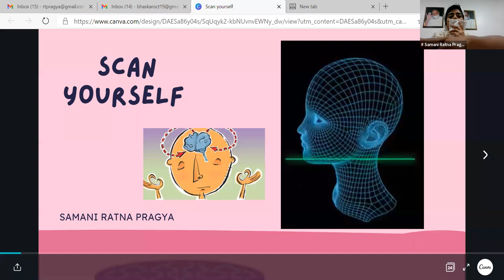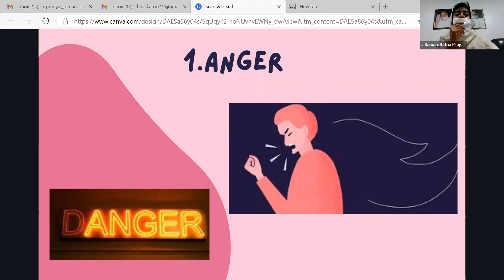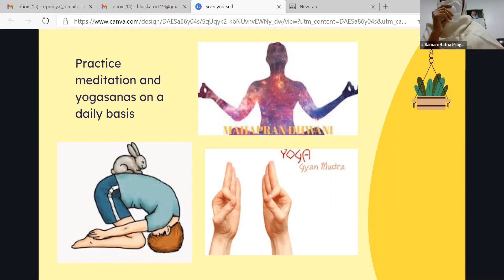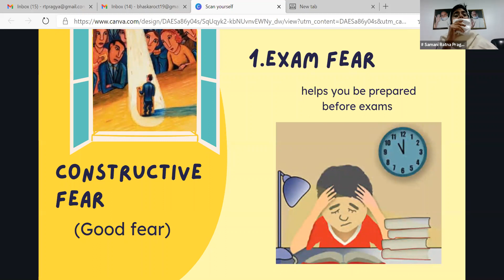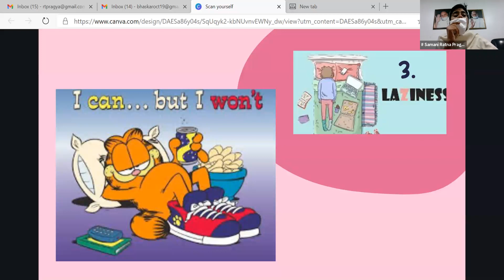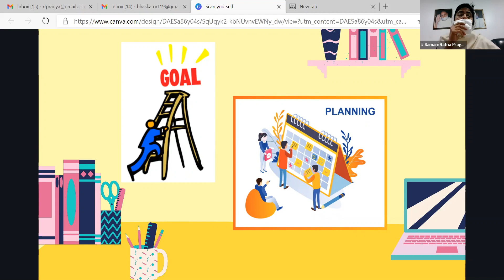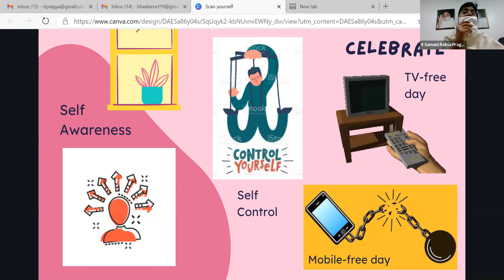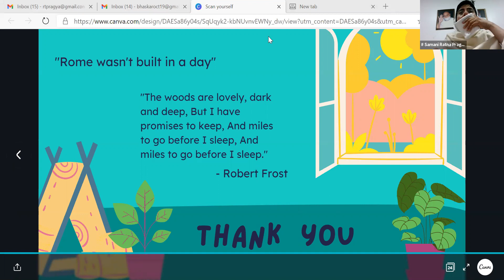Sessions for Ages 8 - 13 - JVB 25th Annual Spiritual Camp - Scan Yourself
JVB 25th Annual Spiritual Camp - Sessions for Ages 8 - 13
"Scan Yourself" by Samani Ratna Pragyaji